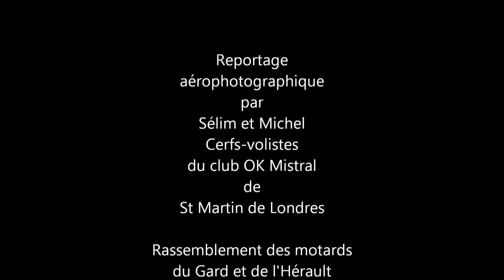Les pères Noël en motos vus du ciel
Rassemblement à Montpellier des motards du Gard et de l'Hérault le 16 décembre 2012 à Montpellier pour la ballade du père Noël